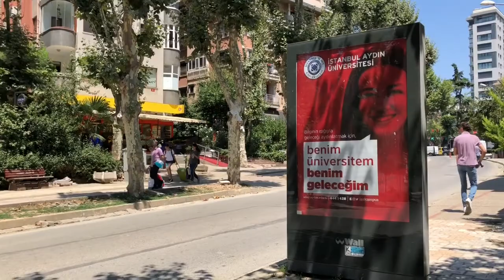Haldun Taner Museum | Fenerbahce | Istanbul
Haldun Taner Muze (museum) Evi | Fenerbahce | Istanbul.

If you found this video valuable, give it a like please.

If you know someone within your family and friends, who needs to see it, share it.

If you would like to watch it later and/or watch it again, add it to a play list.